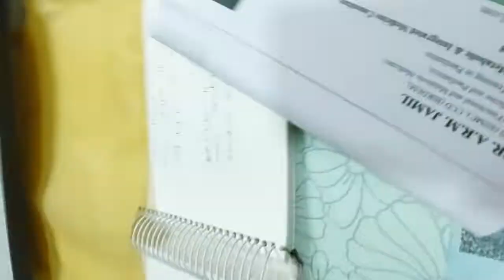কিভাবে বায়োডেন্টিক্যাল হরমোন ব্যবহার করবেন? | How to Use Bio-Identical Hormone?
MBBS (Dhaka-SSMC),
BCS (Health-Ex),
CCD (BIRDEM),
DHMS (Homeopathy),